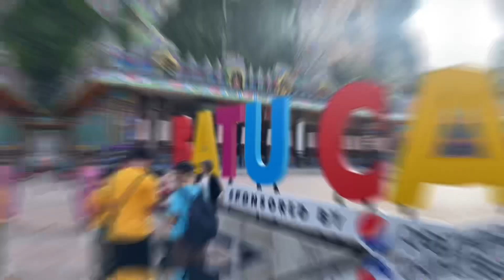KUALA LUMPUR cosa vedere in 48 ore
Ultima tappa del nostro Viaggio in
Malesia